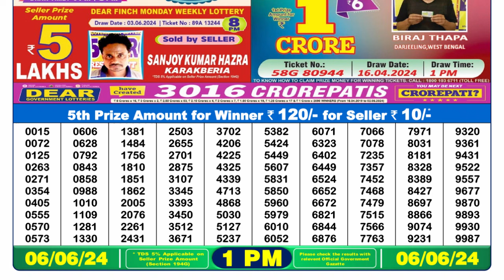Dear Lottery Sambad 1pm today 06.06.24 Nagaland State Lottery Result